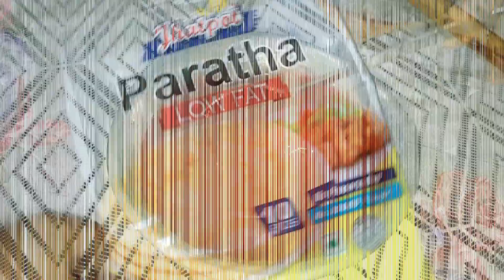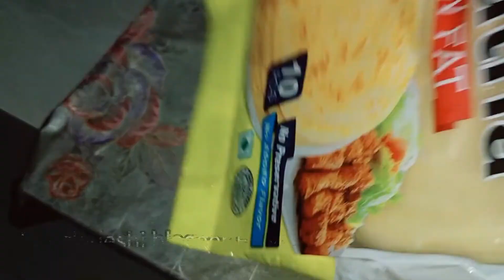আজকে মা মেয়ে একা ইফতার করছি || Today's Iftar Food Custard,The cake has been brought for Falak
সবাইকে জানাচ্ছি আসলামুআলাইকুম

আমি আমার ফাস্ট পরিচয় দিচ্ছি আমি একজন গৃহিনী আমার নাম ফৌজিয়া শারমিন আমার একটা ছোট্ট পরিবার আছে সেই পরিবারকে নিয়ে ব্লক করে থাকি ব্লগের মাধ্যমে আমার লাইফ স্টাইল এবং আমি ঘরে কিভাবে কাজকর্ম করে থাকি বা কি রান্না করে থাকি সেটা আপনাদের সামনে তুলে ধরি আশা করি আপনাদের পছন্দ হবে আমার কোন ভুল ত্রুটি থাকলে অবশ্যই কমেন্টের মাধ্যমে জানাতে পারেন আমি সেটা অবশ্যই ঠিক করার চেষ্টা করব যারা নতুন রাধুনী তারা কিন্তু আমার ব্লগের মাধ্যমে অনেক কিছু শিখতে পারবেন তাদের অনেক কিছু হেল্প হবে আমার ব্লগের মাধ্যমে বাংলাদেশি ব্লগার ফজিয়া চ্যানেলটা অবশ্যই ভালো লাগলে সাবস্ক্রাইব করে রাখবেন এবং শেয়ার করবেন ফ্রেন্ডস এন্ড ফ্যামিলির সাথে আমাদের আরো দুটো চ্যানেল রয়েছে আমি নিচে লিঙ্ক দিয়ে দিব আপনারা চাইলে সেখানেও ঘুরে আসতে পারেন!

3.Falak Angel Facebook page

4.My Vlog Facebook page

বিকালের নাস্তা ঝটপট তৈরি করলাম আর ভালো লাগেনা ঘরবন্দি জীবন || জীবন বড়ই অদ্ভুত , lockdown vlog, BBF.

পরিশ্রম করে বাসমতি চালের কাচ্চি রান্না করলাম আমি এবং আমার হাজব্যান্ড দুজন মিলে রান্না করলাম basmati